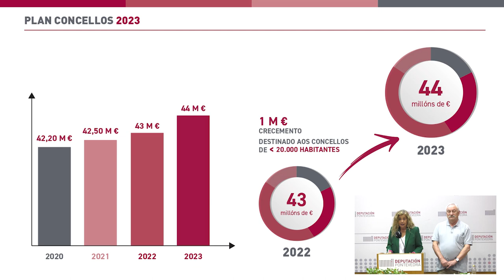Rolda de prensa de presentación do Plan Concellos 2023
A presidenta da Deputación Carmela Silva e o vicepresidente César Mosquera presentan o Plan Concellos 2023, que contará cun investimento de 44 millóns de euros dos cales se beneficiarán os 59 municipios da provincia con menos de 50.000 habitantes.